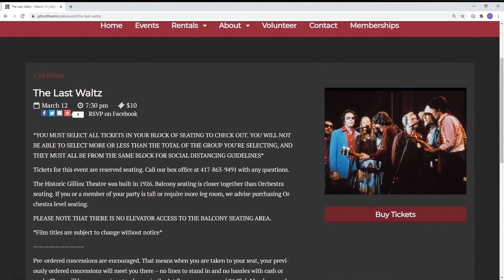Box Office Buzz - 03/04/21